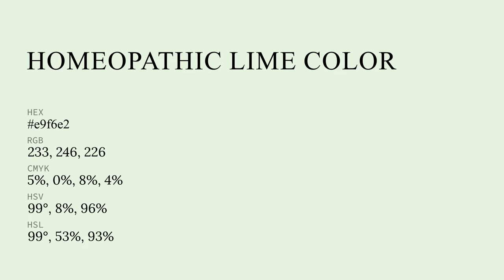Homeopathic Lime color e9f6e2 hex color - Green color - Warm color e9f6e2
What color is Homeopathic Lime ? e9f6e2 hex color - Green color - Warm color e9f6e2

Hex e9f6e2 Color Code is also known as Homeopathic Lime color.